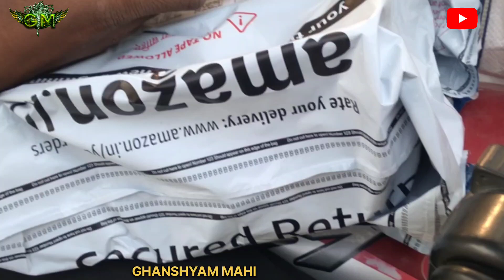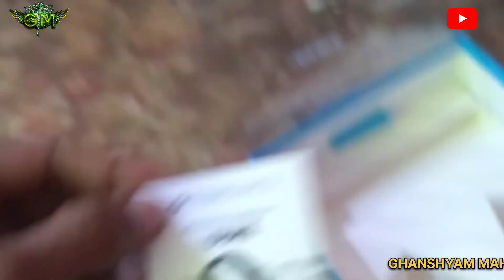Unboxing Zebronics Zeb Duke Over Ear Wireless 🎧Headphones Under 1700 is it WorthBuying.vlog7 ||GM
Zebronics Zeb-Duke Bluetooth
Headphone Under   1700

* Hi Everyone

                                              "Ghanshyam Mahi"

* This Video is all about "Zebronics Zeb-Duke Bluetooth Headphones Under 1700 is it Worth
Buying.

* It's A Vlog Of Zebronics Zeb-Duke Buying Online.